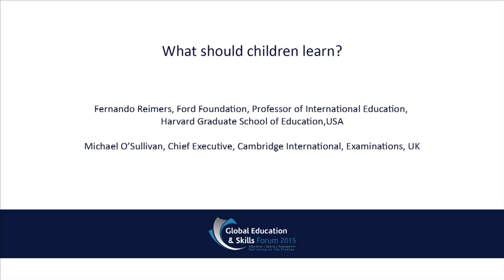GESF 2015 Panel: What should children learn? Designing a core curriculum for the world.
In this panel, a team from IDEO guide delegates through an energising DesignLab workshop, using Design Thinking to provoke discussion and catalyse new ideas for a global core curriculum.

Firestarters:
Fernando Reimers, Ford Foundation Professor of International Education, Harvard Graduate School of Education, USA
Michael O’Sullivan, Chief Executive, Cambridge International Examinations, UK